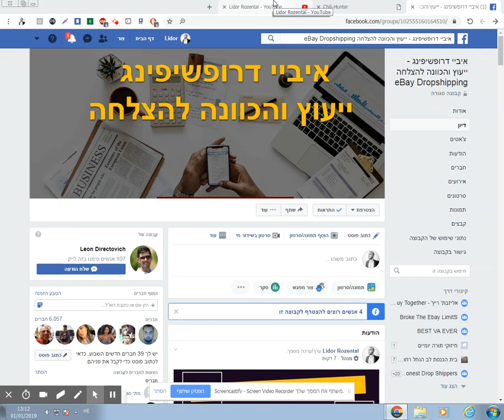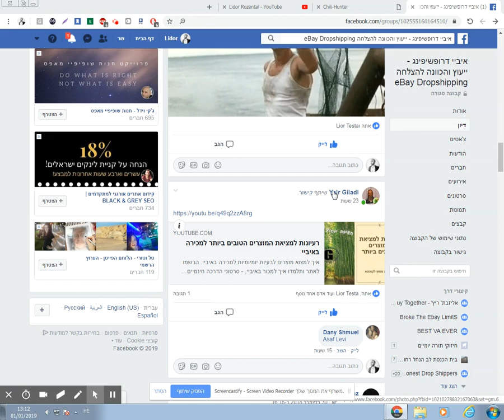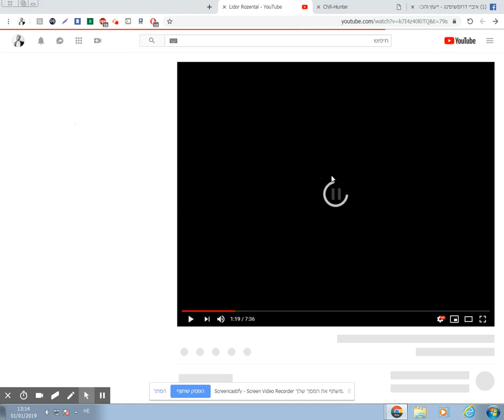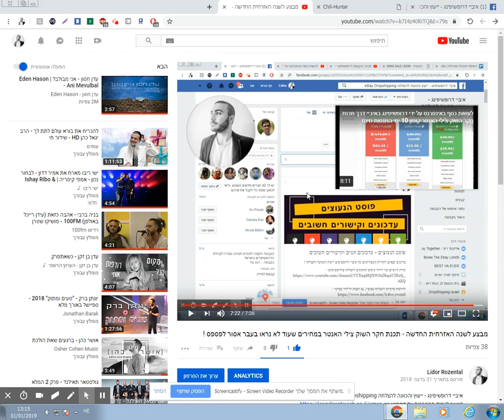למה אנחנו מוכרים פחות בתקופה הזאת של השנה , איך מתגברים על זה + קטע מוטיבציה קטן בשבילכם